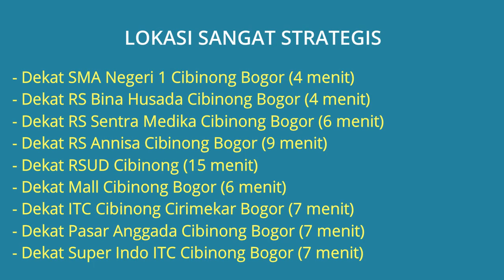Rumah Dijual di Cibinong Dekat RS Bina Husada Cibinong, SMA Negeri 1 Cibinong, Mall Cibinong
Rumah Dijual di Perumahan Kristal Garden Residence Cibinong Bogor Dekat SMA Negeri 1 Cibinong, Dekat RS Bina Husada Cibinong, Dekat RS Sentra Medika Cibinong, Dekat Mall Cibinong, Dekat ITC Cibinong, Dekat Pasar Anggada Cibinong, Dekat Pasar Cibinong, Dekat CCM Cibinong City Mall, Dekat Stasiun Cibinong, Dekat PEMDA Cibinong.

Alamat Lokasi Rumah: Perumahan Kristal Garden Residence Cibinong Bogor. Lokasi Rumah sangat strategis dekat kemana2, lingkungan perumahan tenang aman nyaman dan bebas banjir.

Harga Jual Rp.900.000.000 Jika berminat, Untuk survei lokasi silahkan hubungi Telp/WA: 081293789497

Lokasi Rumah Sangat Strategis:
- Dekat SMA Negeri 1 Cibinong Bogor (4 menit)
- Dekat RS Bina Husada Cibinong Bogor (4 menit)
- Dekat RS Sentra Medika Cibinong Bogor (6 menit)
- Dekat RS Annisa Cibinong Bogor (9 menit)
- Dekat RSUD Cibinong (15 menit)
- Dekat Mall Cibinong Bogor (6 menit)
- Dekat ITC Cibinong Cirimekar Bogor (7 menit)
- Dekat Pasar Anggada Cibinong Bogor (7 menit)
- Dekat Super Indo ITC Cibinong Bogor (7 menit)
- Dekat Pasar Cibinong Bogor (9 menit)
- Dekat Cibinong Square Bogor (12 menit)
- Dekat CCM Cibinong City Mall (13 menit)
- Dekat Stasiun Cibinong Bogor (10 menit)
- Dekat PEMDA Cibinong Bogor (15 menit)

Spesifikasi Rumah:
- Harga Rumah: Rp.900.000.000
- Sertifikat Rumah: SHM (Sertifikat Hak Milik)
- Luas Bangunan: 85 m2
- Luas Tanah: 138 m2 (Dimensi Tanah: Panjang 14 m x 10 m Lebar)
- Kamar Tidur: 4 kamar
- Kamar Mandi: 2
- Carport Mobil: 1
- Halaman Luas
- Ada Ruang Keluarga
- Sumber Air: PAM
- Daya Listrik: 1.300 Watt
- Jumlah Lantai: 1 Lantai
- Alamat Lokasi Rumah: Perumahan Kristal Garden Residence Cibinong Bogor